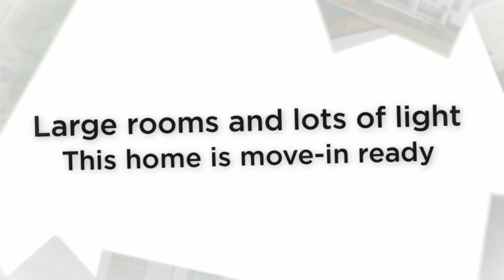South Street 109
Just an incredible makeover. One of the nicest I have seen.